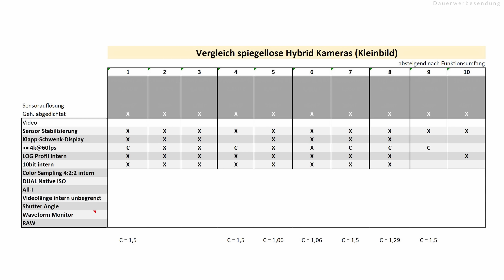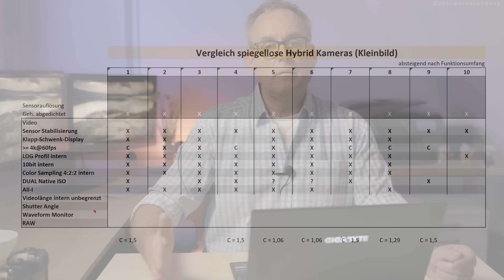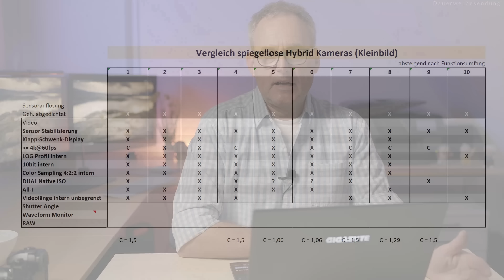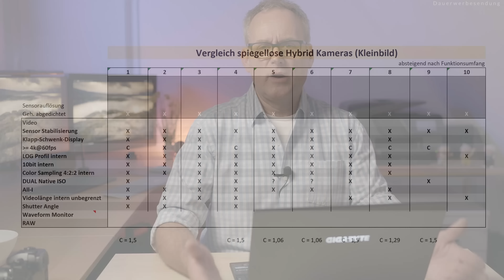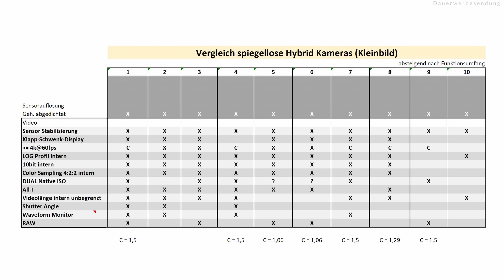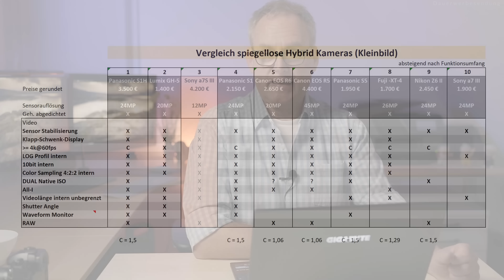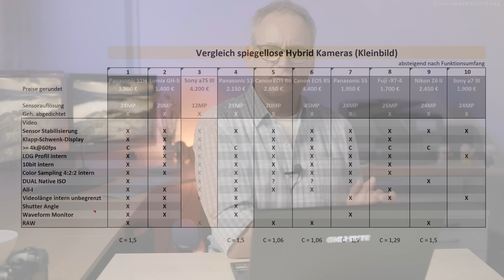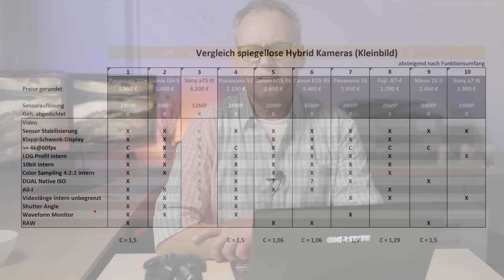Die BILLIGSTE BESTE KAMERA für ALLES 2021 - 10 Kameras im Vergleich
Ich habe 10 Hybridkameras miteinander verglichen, um die beste und dabei billigste Kamera zu finden, die richtig gut Foto + Video kann.

Das ist in/an meinem Fotorucksack für Foto & Video *,**:
RUCKSÄCKE

NIKON
Nikon Z7

PANASONIC MFT
Panasonic Lumix GH5
Panasonic Leica Vario-Elmarit 8-18mm/f2.8-4.0
Olympus M.Zuiko ED 12-100mm/4,0
Panasonic G Vario 12-60mm/3.5-5.6
Olympus M.Zuiko 25mm 1:1.8
DJI Insp MFT 15mm F/1.7 Prime Lens
Olympus M.Zuiko 45mm 1:1.8

ACTION/DROHNE
DJI Osmo Action
Mavic Mini Fly More Combo

SAMSUNG
Samsung Galaxy S20+

GIMBAL
Gimbal Feiyutech ak2000s

AUDIO REKORDER
Audiorekorder Tascam DR-40x
Audiorekorder Zoom F1 + Mikro LMF-2
Funkstrecke Comica Boom X-D2

0:00 Worum geht's
2:13 Fotografie
3:17 Video
13:56 And the winner is...